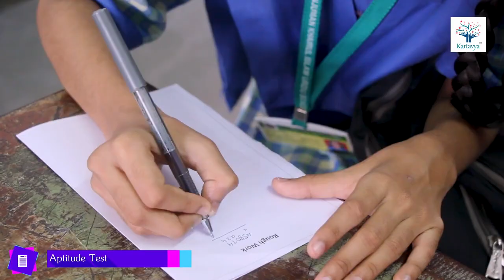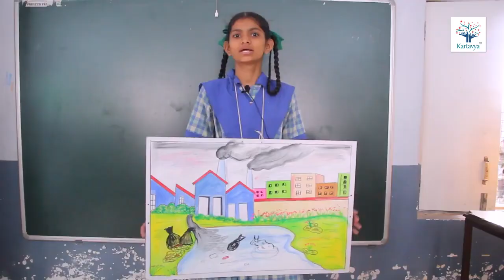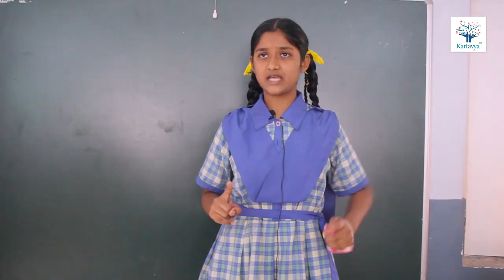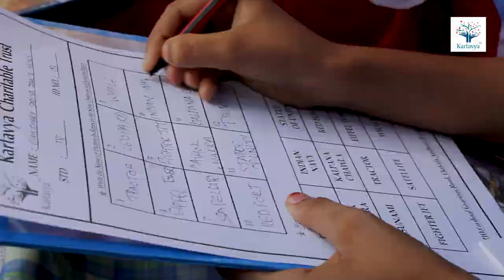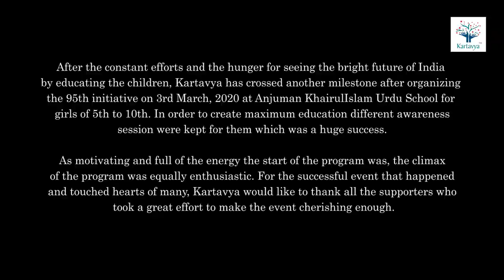Khoj ek Utsav Program By Kartavya Charitable Trust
Kartavya Charitable Trust Organised 95th Inititave Program at AnjumanKhairulIslamUrduGirlsHighSchoolVikhroli.

Students of our School Performed Very Well and Won prizes.